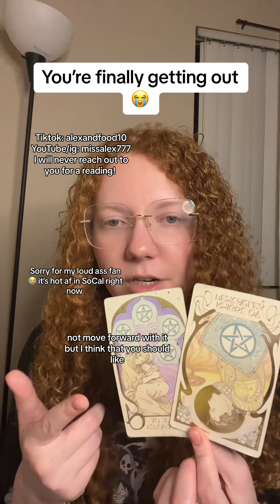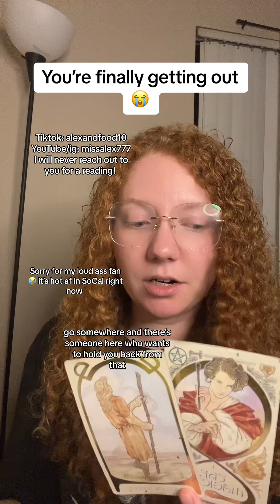You’re finally getting out! ✨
💖Use StanStore for your small business!